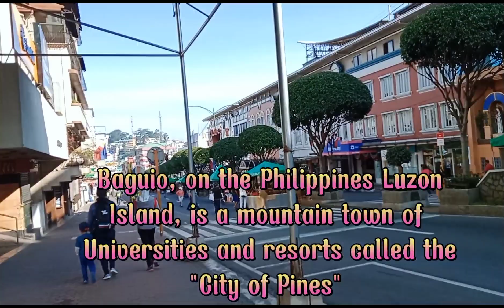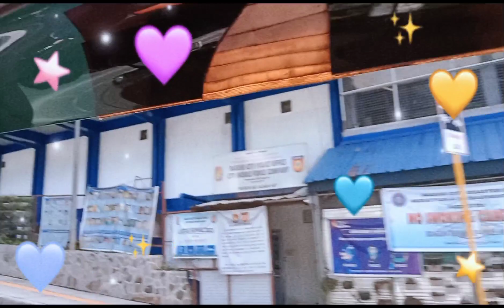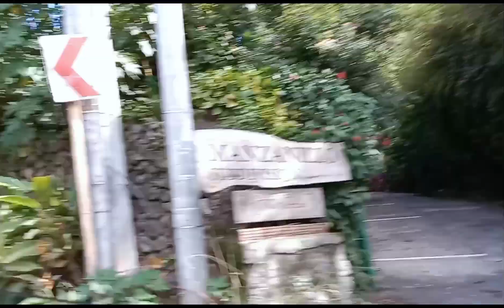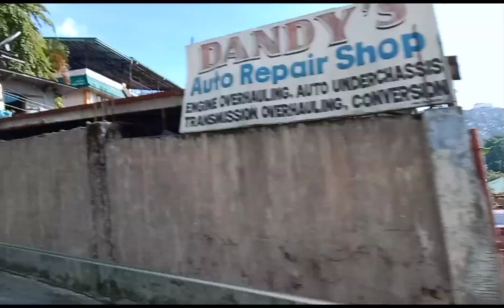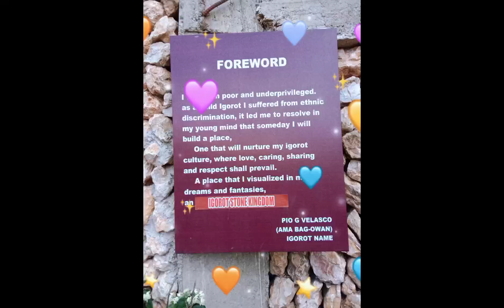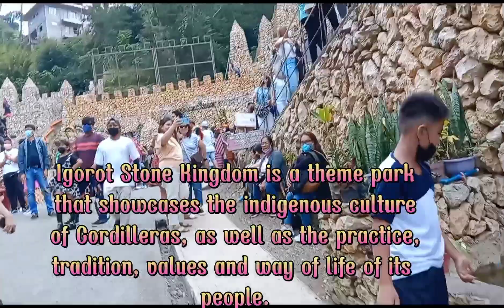TOVI POGI/ BAGUIO CITY Family Adventure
Mamasyal muna po tayo sa City of Pines Baguio City